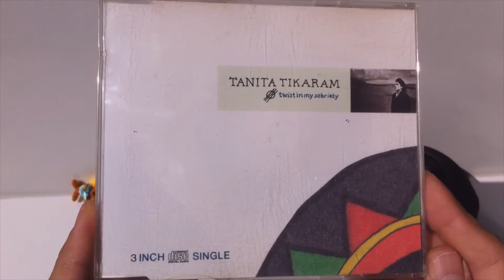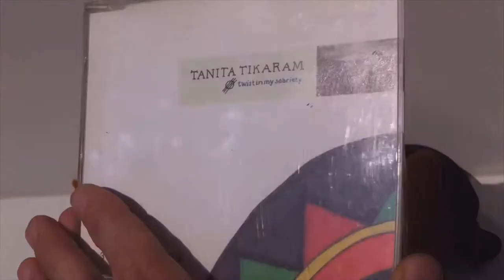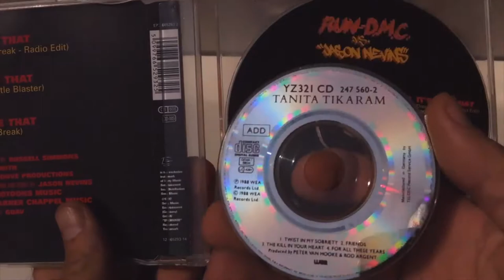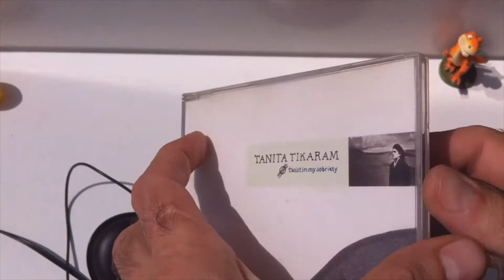CD Player Philips ACT300 Very Small Discman 8cm/3inch Dedicated for Nike Walkman CD/MP3 bag case arm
The Smallest in The World CD Player Philips ACT300-00C NIKE 8 cm - 3 inch CD mp 3 player CD Walkman Compact Player mini Discman
 has genuine carry bag case for arm
 - is a very small portable produced by Philips for NIKE Brand Line
 body build with magnesium
  TESTED and working very GOOD ALL Function
Playback,CD-R/RW with this set you can play
 8cm audio discs pre-recorded audio cds
 8cm audio discs ﬁnalized audio cdrs and cdrws
 8cm mp3-cds (cd-rom's with mp3 ﬁles)
 Reading CD is displayed.the track type (CD or MP3),the current playback starts.track number and the elapsed playing time are
displayed. for an mp3 track, the album number is
also displayed and the ﬁlename is scrolled twice.
 -  playing tracks repeatedly or in random order
 -  mode storing the last position played
 -  resume /locking all buttons – hold
 -  esp and powersaving
 with a conventional portable disc player the music may stop while you are jogging, for example.
-  the electronic skip protection protects the psa against
continuous playback is ensured.
press esp repeatedly during playback to select
 either:
 ESP-ON: ESP is shown and esp is switched on.
 ESP, powersave is shown. esp and powersaving
 are switched on, resulting in a longer battery
 lifetime and a shorter skip protection.
-  open the battery compartment is clean and insert 2
 batteries of type AAA (RO3, UM4)
 esp on 3.5 hours
 esp and powersaving on:
 audio disc 5 hours
 mp3-cd 7 hours
This part of the video that the live sound content is at a low volume. The reason is that I don't have a quality microphone . I wish you a pleasant viewing and don't forget to subscribe to my channel if you want me to continue!! but if you want to support me, I'm waiting for you on Patreon with exclusive content for you
Look another video content CD Player Sony.Philips,Sanyo Link video: